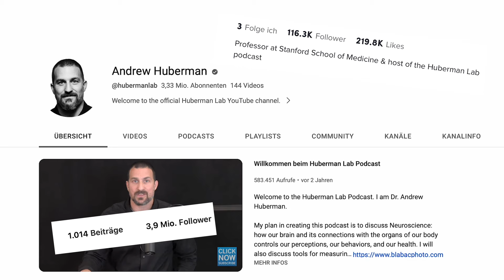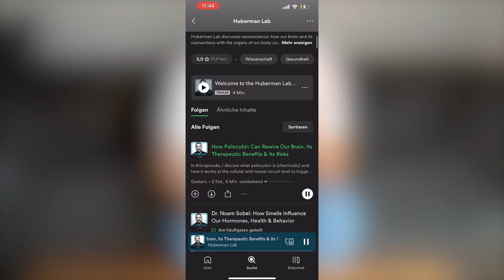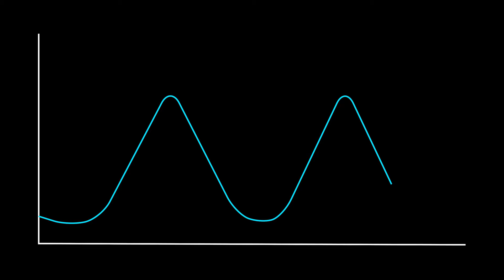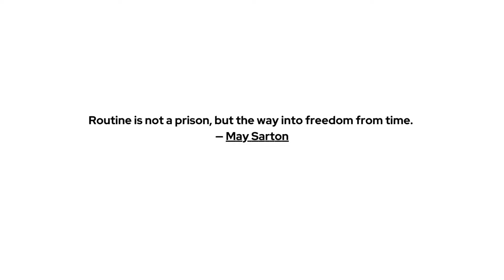Ich habe 30 Tage ANDREW HUBERMANS ROUTINE versucht: Maximale Produktivität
Ich habe 30 Tage ANDREW HUBERMANS ROUTINE versucht: Für maximale Produktivität, Konzentration und ein höheres Testosteron und Dopamin Level. Andrew Huberman ist ein Neurowissenschaftler an der Stanford University und ist durch seinen Podcast sehr bekannt. Ich habe mich seiner täglichen Routine gestellt und musste feststellen, dass Andrew Hubermans Tagesablauf mich absolut an meine Grenzen gebracht hat. Trotzdem war ich noch nie in meinem Leben so produktiv, wie in diesen 30 Tagen Routine. Die Auswirkungen auf meinen Dopamin-Spiegel, waren den Tag über deutlich zu spüren, weswegen ich einige spannende Erkenntnisse am Ende des Videos gezogen habe. Danke Andrew Huberman, für die wertvollen Inhalte!

▬ Social-Media ▬▬▬▬▬▬▬▬▬▬

▬ Spannend für dich ▬▬▬▬▬▬▬▬▬▬

▬ Timestamps ▬▬▬▬▬▬▬▬▬▬

00:00 Intro
00:30 Wer ist Andrew Huberman?
01:15 Wer ich bin
02:23 Der Plan
02:40 Die Regeln
03:40 1. Fazit
04:07 Das Aufstehen
04:57 Spaziergang am Sonnenlicht
06:19 Gym
06:50 Kalte Dusche
07:50 Lernsession
08:30 Mittagessen&Pause
09:00 NSDR Session
09:15 Arbeitssession
10:00 Meine Fehler
13:05 Mein endgültiges Fazit
13:27 Outro